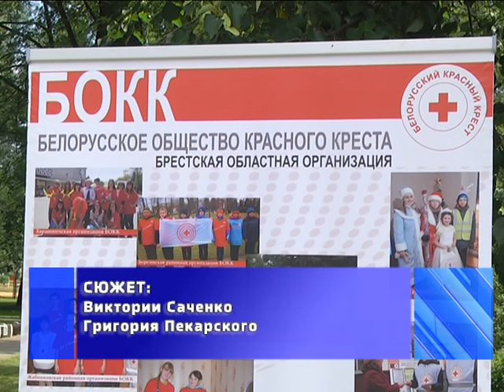2018-05-30 г. Брест. Ярмарка вакансий от БОКК. Новости на Буг-ТВ.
Если откровенно: для большинства из нас отказ от личных дел ради помощи незнакомым людям, попавшим в беду, непривычен. Но есть те, для кого самопожертвование не просто красивое слово. Волонтёры Красного Креста работают во многих странах мира. Общество есть и в Беларуси. Ему 97 лет. В Брестской области насчитывается более 2,5 тысяч активистов. В городе  свыше 250 волонтеров. Они добровольно и безвозмездно помогают не только жертвам аварий и катастроф, сиротам и обездоленным старикам но и всем, кому помощь необходима.  Познакомиться ближе с направлениями деятельности добровольцев Красного Креста на днях была возможность у всех жителей города.